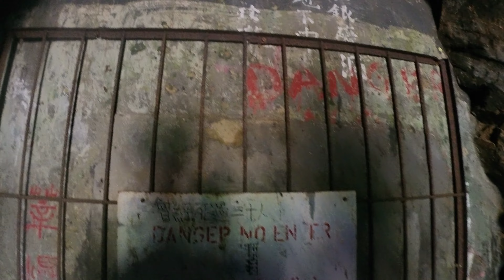Pearl Waterfalls Mui Wo, Lantau Island#Hongkong🇭🇰Nepali🇳🇵Krishna